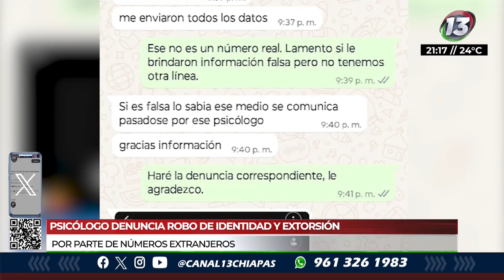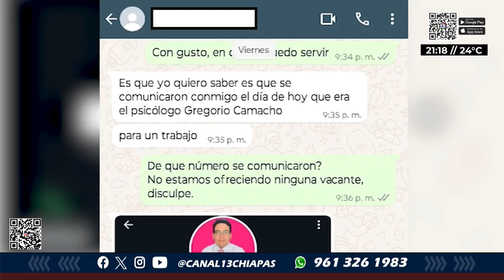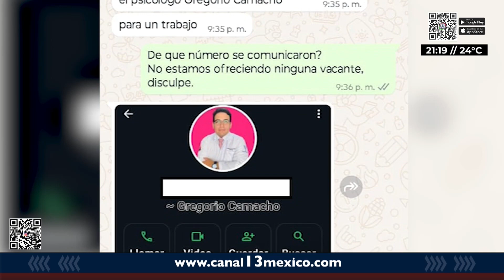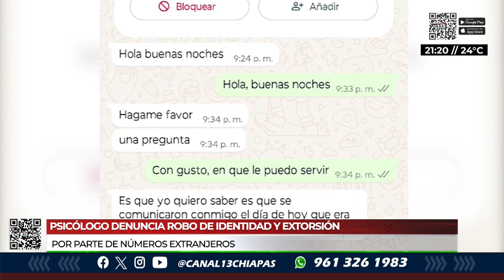Psicólogo denuncia robo de identidad y extorsión por parte de números extranjeros | NOTITRECE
⚠ Alerta | El Psicólogo Gregorio Camacho, víctima de robo de identidad y extorción comenta que esta situación comenzó hace 3 semanas, en las que no piden directamente una cantidad de dinero.

📝Julio Huerta